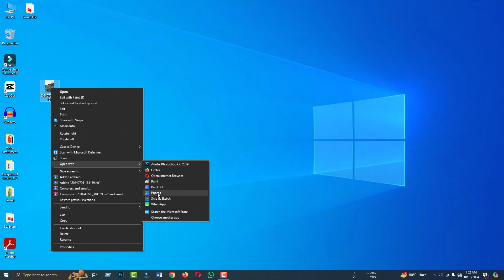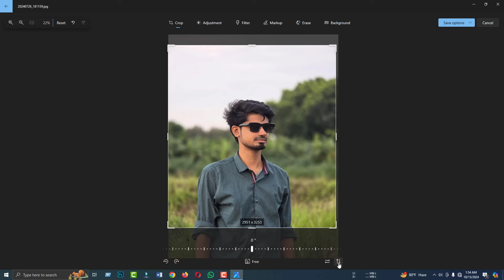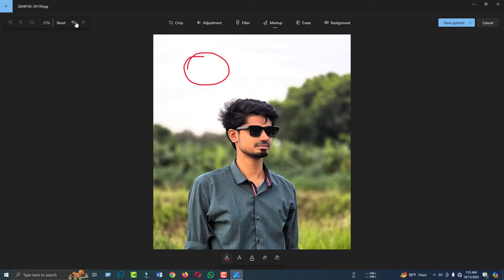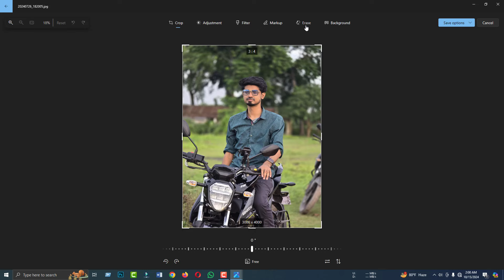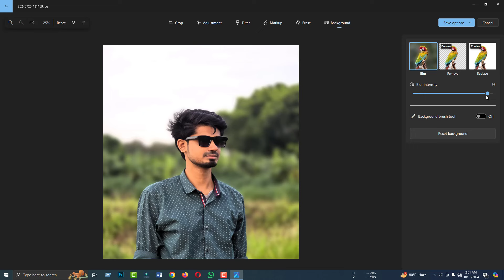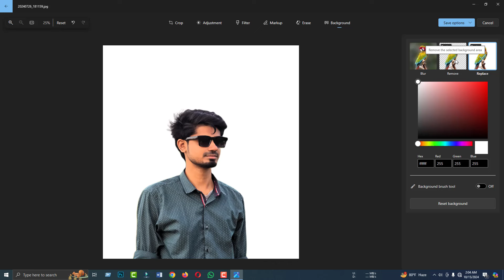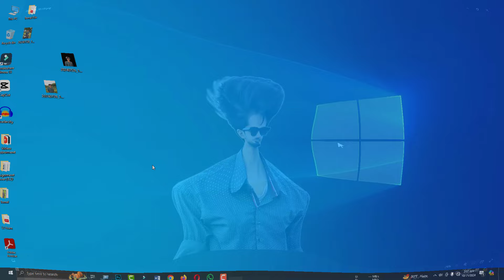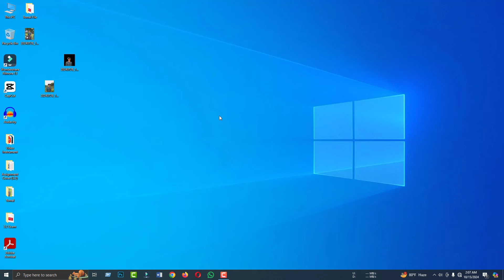Edit photo with windows Photos app | Windows Photos photo editing tutorial in Bangla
This video showing Edit photo with windows Photos app or Windows Photos photo editing tutorial in Bangla